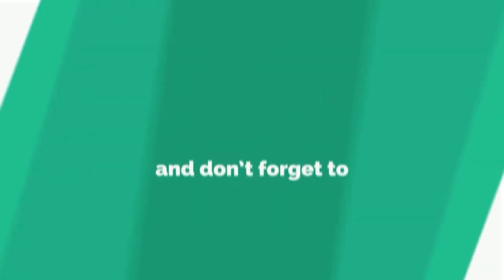Special Report : विदेशों तक फैली है सहरसा के वृंदावन बाग के गुलाबखास आम की खुशबू